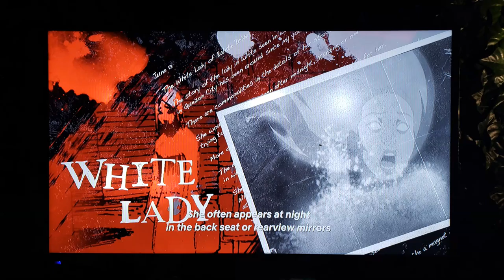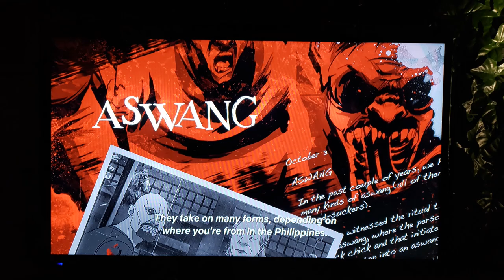Trese S1: After Dark Discussion